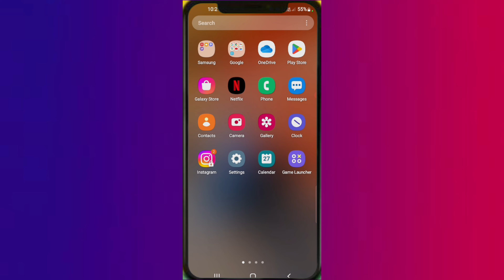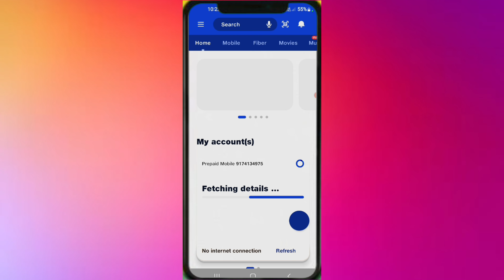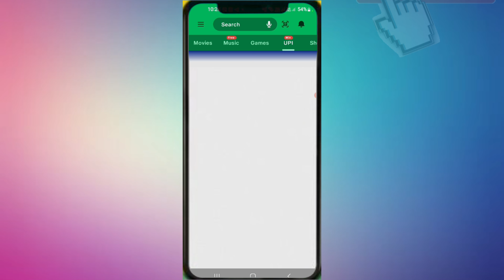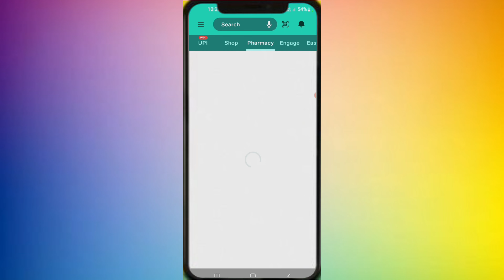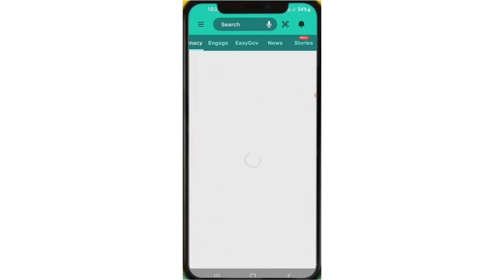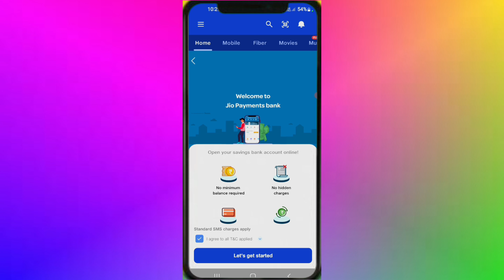↪️Ab my jio ऐप में मिलेगा सब कुछ 2023 !! New Update for My Jio App !! My jio App New features ‼️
Topic _ _
1 .my jio App New features
2. New Updates for my jio application
3. Jio new updates?
4. जिओ ऐप डाउनलोड
5. Jio Savan
6. Jio Cinema
7.Jio News
8. Jio Health
9. Jio Games
10.rieachera,Bill,pay
11.Jio Mard
12. Jio Shorts
13. UPI
14. Jio Benk
15. Jio Fiber
16. Jio education
17. Pharmacy
18. Jio TV
19. Jio music
20. EasyGov

please dosto.
by Raj soni from [ guna m.p ]